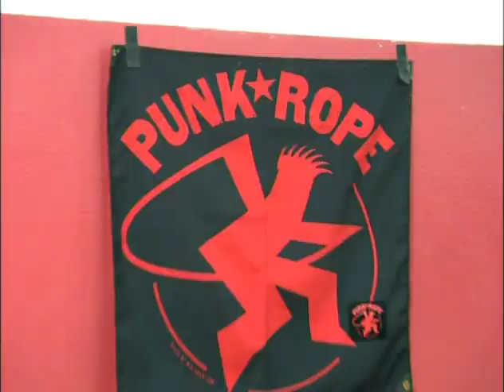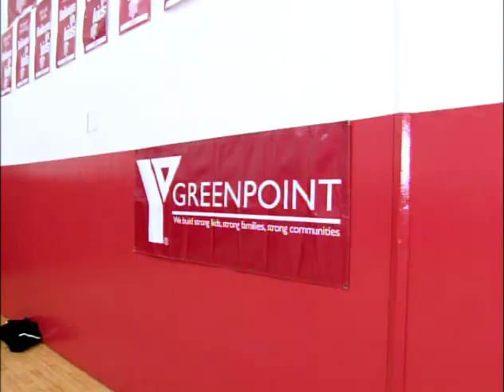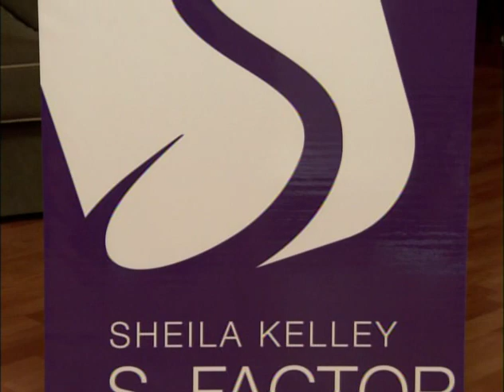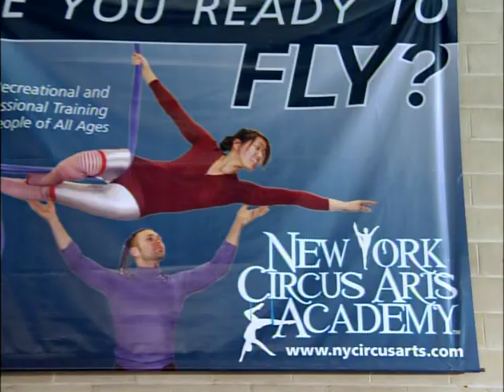Punk Rope on the Martha Stewart Show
Punk Rope was featured on The Martha Stewart show as one of the fitness trends to watch. In these clips you'll see highlights from our 1950s-themed class.

To learn more about Punk Rope including our jump ropes, classes, workshops, monthly newsletter, and Jump Rope Instructor Certification, please

We welcome your comments and questions and will respond as quickly as possible.

Hop on,
Tim & Shana